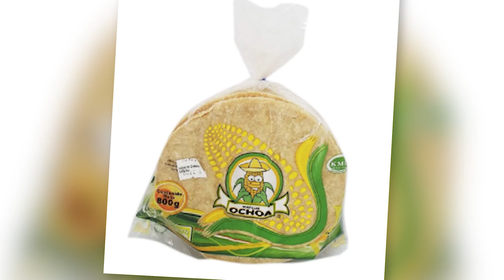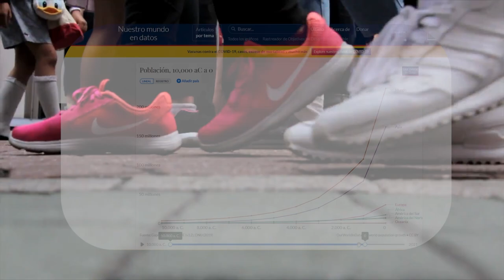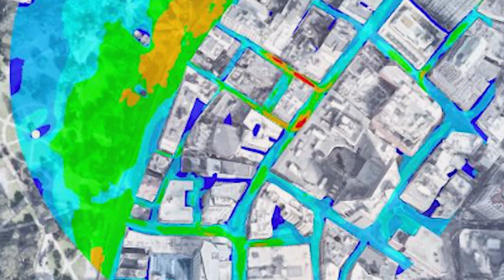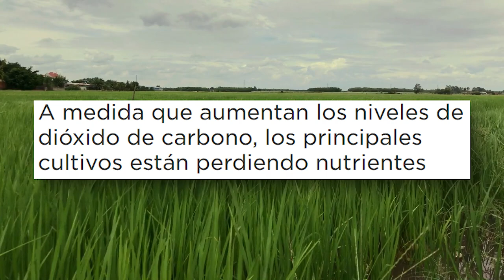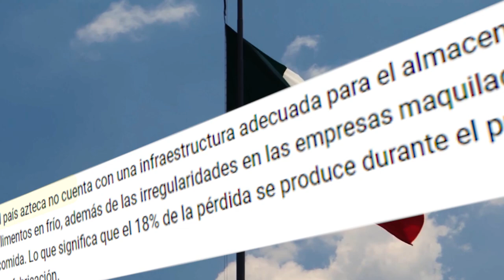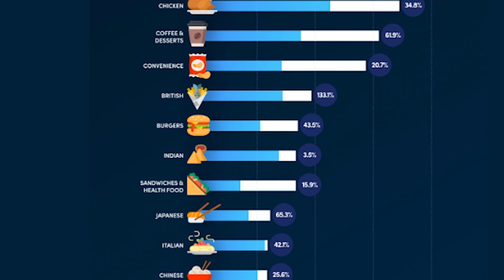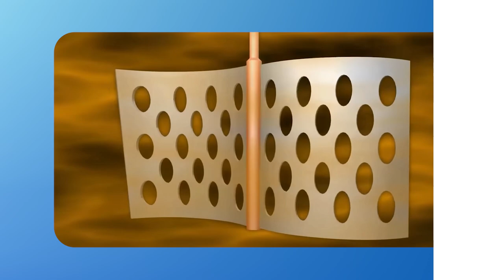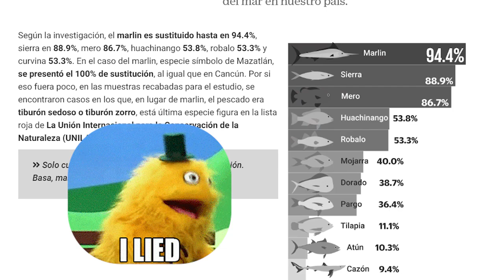Vamos a comer lombrices en el futuro. ES POSIBLE /miniRoja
La comida del futuro va a cambiar. Sí o sí. Y lo más seguro es que tengamos platos con carne sintética o .. lombrices.

Mucho de que hablar en este tema.

De paso.. este tema lo discutimos en vivo en Roja, acá por si se lo perdieron